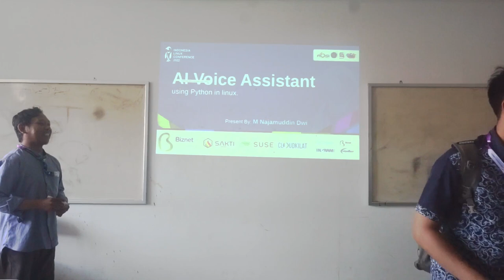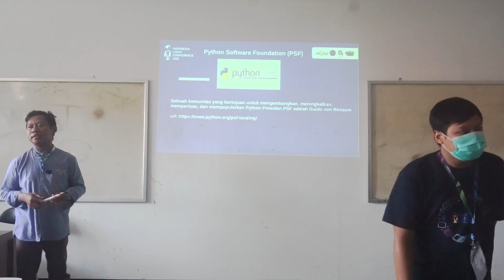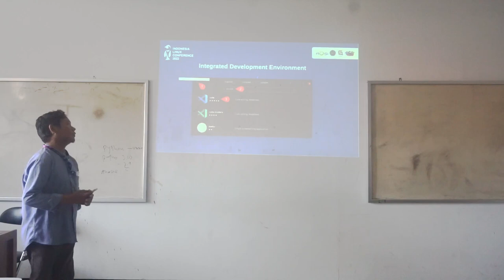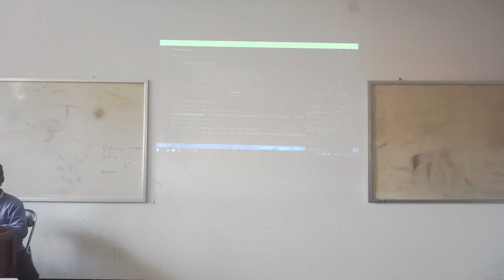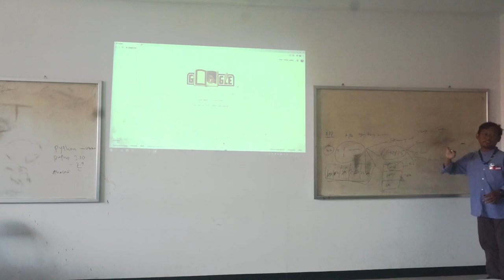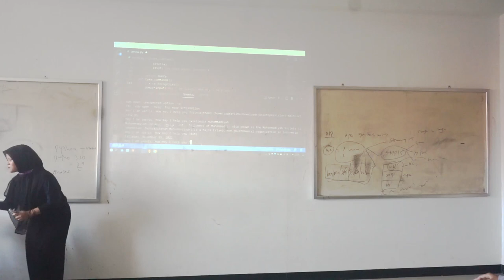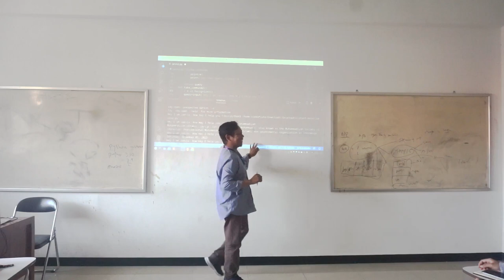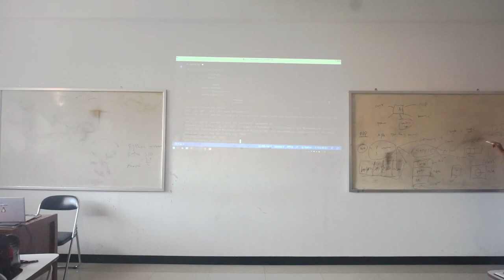AI Voice Assistant Using Python in Linux Oleh M. Najamuddin D. M.